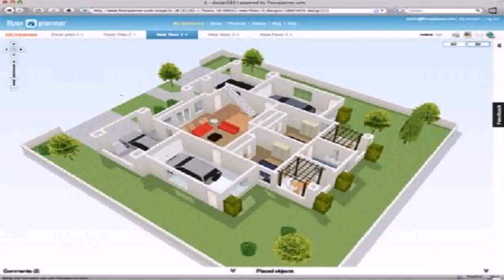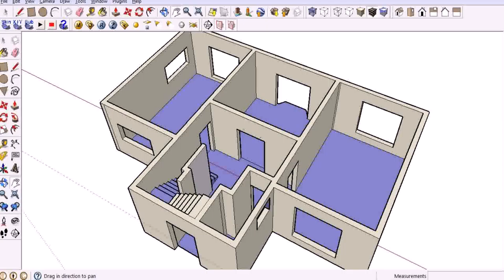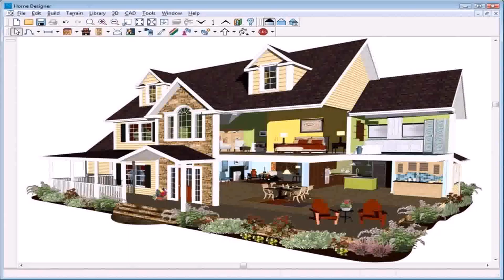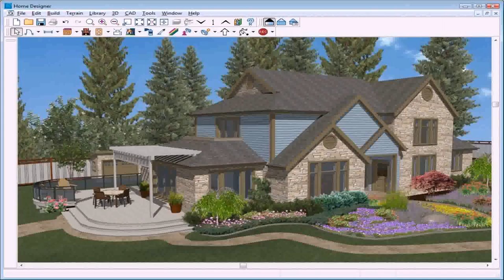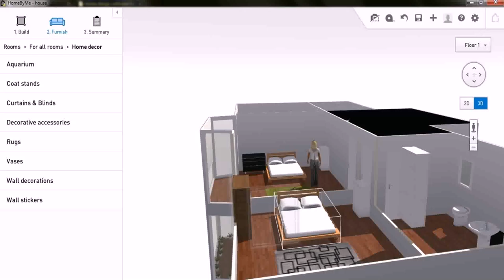Free Software To Design A House Plan (see description)